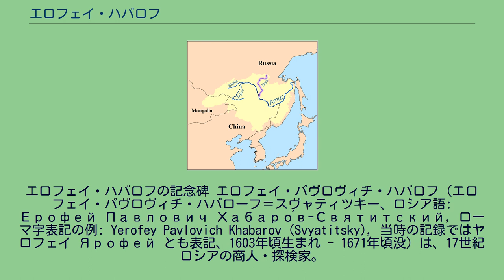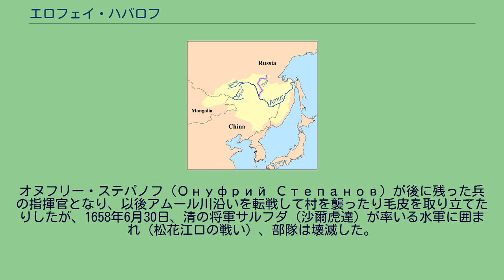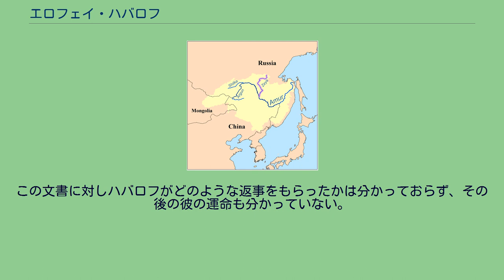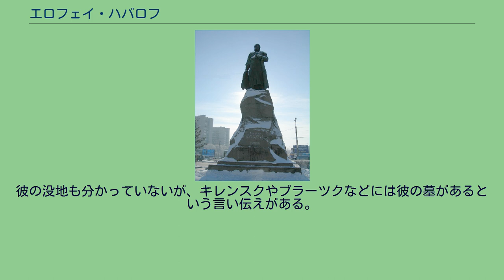エロフェイ・ハバロフ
ヴェリキイ・ウスチュグ出身の人物
エロフェイ・ハバロフの記念碑 エロフェイ・パヴロヴィチ・ハバロフ（エロフェイ・パヴロヴィチ・ハバローフ＝スヴャティツキー、ロシア語: Ерофей Павлович Хабаро́в-Святитский, ローマ字表記の例: Yerofey Pavlovich Khabarov (Svyatitsky), 当時の記録ではヤロフェイ Ярофей とも表記、1603年頃生まれ - 1671年頃没）は、17世紀ロシアの商人・探検家。
アムール川流域を本格的に探検し、その植民地化を図った人物として知られている。
ロシア極東の大都市ハバロフスク、およびアムール州のシベリア鉄道沿いの町エロフェイ・パヴロヴィチは彼の名にちなんでいる。
ヨーロッパ・ロシアの北部で、白海に流れる北ドヴィナ川沿いにあるヴェリキイ・ウスチュグ付近で生まれた。
生地には諸説あるが、スヴャティツキーというあだ名があることから、スヴャティツァ村という説も有力である。
ヴェリキイ・ウスチュグの付近では、セミョン・デジニョフやウラジーミル・アトラソフなど、シベリアや極東へ向かう商人や探検家を多く生んでいる。
ハバロフは近くのソリヴィチェゴドスクの町で、後の大富豪ストロガノフ家が営む製塩所で管理人となったが、やがてシベリアでの交易に活路を見出した。
1625年、ハバロフは西シベリアのトボリスクから、オビ川を下って河口にある港町マンガゼヤへと船で渡った。
3年後、ハバロフはマンガゼヤから探検隊を率いて川船に乗って東へ向かい、丘を越えてヘタ川（タイミル半島の南東の付け根へ流れる）に到達している。
1630年にはマンガゼヤからトボリスクへ戻った。
今度は東シベリアへ向かい、1632年から1641年にかけてレナ川上流に住み毛皮などを商った。
また、レナ川にクタ川やキレンガ川が合流するあたり（現在のウスチ＝クート付近）に農業と製塩を営む集落を築き、経営を行っている。
1641年には製粉所も設けたが、やがて当地のヴォエヴォダ（総督）のピョートル・ゴロヴィンと対立し、ヤクーツクの監獄に入れられるなどしている。
1648年、ゴロヴィンに代わりドミトリー・フランツベコフがヤクーツクへ赴任する。
ハバロフは新たな総督に対し、ヤクーツクの南方のダウリヤ（ザバイカルおよび沿アムール地方西部の旧称）はレナ川流域よりも農業に適した地であるとしてダウリヤへの探検を行うことを請願し認められた。
こうしてハバロフは、ヴァシーリー・ポヤルコフによる1643年から1646年のロシア人最初のアムール川探検に次ぎ、2回目となるアムール川探検を率いることになり、1649年春に自費で隊員や武装をまかなってヤクーツクを発った。
以前にポヤルコフが辿った往路はレナ川中流域の支流アルダン川を南へ遡るものだったが、何度も船をかついで山を越える困難な道のりであり、とても実用的な経路ではなかった。
ハバロフは、レナ川上流の支流ヴィチム川を南へ遡ることにより、より容易にアムール川流域にたどり着けるのではないかと考えていた。
1647年にはヤクーツクの猟師が、ヴィチム川の東を並行するオリョークマ川を遡るとアムール川上流にたどり着くはずだという報告を行っており、ハバロフはこれに基づいてオリョークマ川を遡る経路をとることにした。
ハバロフ一行はレナ川からオリョークマ川に入り、支流のトゥングル川を遡り、その上流で船をかついで丘を越え、アムール川上流のシルカ川に達することに成功した。
翌1650年の初めにはダウリヤに入ったが、すでにコサックらがレナ川流域で暴れまわっているという噂がこの地にも届いており、住民らは逃げ出していた。
良い土地と良い経路を発見したという成果を得て、ハバロフは1650年5月にヤクーツクに戻った。
彼は報告の中でダウリヤを褒め称えたが、中国（清）による干渉の危険があることを警告し、次の探検は職業軍人が大規模に行うべきであることを提案した。
提案に対するモスクワからの返事が遅れているため、フランツベコフ総督は自らの権限で探検隊を組織することを決め、ハバロフに大規模な部隊を与えて南へと送りだした。
フランツベコフは「ダウリヤの公」たち（アルバジンのラヴカイ公や、ボグドイ公など、ダウリヤ各地にいるとされた部族の長たち）に宛てたツァーリ・アレクセイからの書簡も持たせた。
この書簡では、ダウリヤの公...